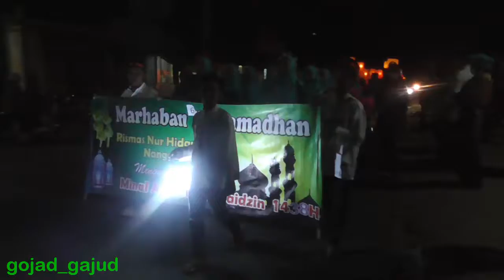Takbir Keliling Nanggulan Kulon Progo 2017#5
Takbir Keliling Nanggulan Kulon Progo 2017
Channel Seni Budaya
berisi kesenian yang ada di Yogyakarta dan sekitarnya
Bantu dengan Like Komen agar chanel berkembang.
Salam Budaya